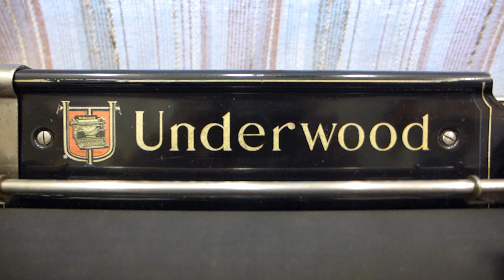UNDERWOOD TYPEWRITER N-5 1920.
Underwood antik írógép.Gyártás 1920.
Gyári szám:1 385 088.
Felujítva 2014.